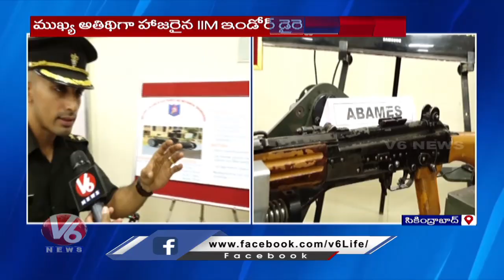Military College Students Made Army Robots With AI | MCEME Secunderabad 107 Convocation | V6 News